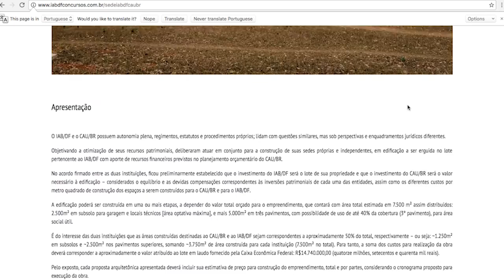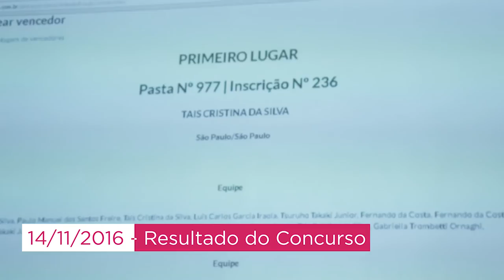Prévia do documentário sobre a construção da nova sede do CAU/BR e do IAB/DF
Trecho do documentário em vídeo em andamento sobre a concepção, concurso e construção da nova sede do Conselho de Arquitetura e Urbanismo do Brasil (CAU/BR) e do Instituto de Arquitetos do Brasil - Departamento do Distrito Federal (IAB/DF).